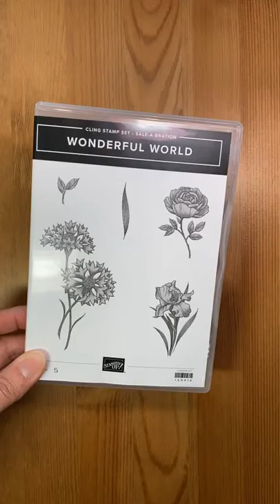Stampin' Up! Wonderful World Enjoy Your Day Card